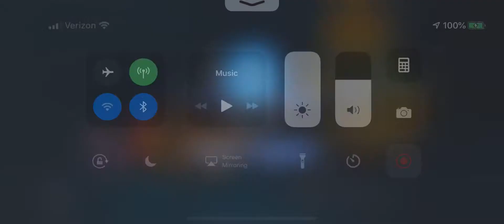Singing Forest 3: Edge of the Forest